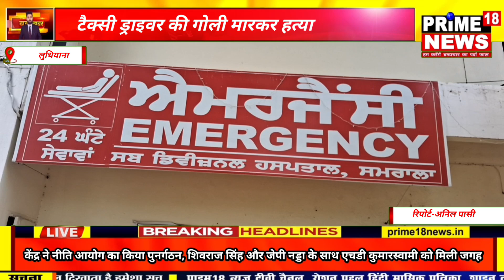समराला -टैक्सी ड्राइवर की गोली मारकर हत्या-prime18news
चंडीगढ़ से अपनी आल्टो टैक्सी में सवारियां लेकर लुधियाना जा रहे एक टैक्सी ड्राइवर की समराला बाईपास पर गोली मारकर हत्या कर दी गई। टैक्सी चोरी कर फरार हो गए।

समराला पुलिस ने आज सुबह 5:30 बजे समराला में चंडीगढ़ लुधियाना बाईपास के गांव हरियोन के पास एक युवा ड्राइवर का शव बरामद किया। जिस पर कई गोलियां लगी थीं. समराला पुलिस के डीएसपी तरलोचन सिंह मौके पर पहुंचे और शव को कब्जे में लेकर जांच शुरू कर दी। पुलिस ने मौके पर पहुंचकर शव की पहचान की तो मृतक की पहचान चंडीगढ़ निवासी रवि कुमार के रूप में हुई, जो ऑल्टो टैक्सी ड्राइवर है. मृतक टैक्सी ड्राइवर को गोली मारने के बाद आरोपी ड्राइवर की ऑल्टो गाड़ी लूटकर ले गए. इसकी सूचना मृतक के परिवार ने समराला पुलिस को दी और मौके पर मृतक के पिता ने बताया कि मृतक रवि कुमार तीन-चार महीने से टैक्सी चला रहा था.  रात को मेरे बेटे ने बताया कि मुझे चंडीगढ़ से लुधियाना के लिए सवारी मिल गई है। हम लुधियाना जा रहे हैं. इसके बाद तड़के फिर फोन आता है और कहता है कि मेरे पिता को गोली मार दी गयी है. उसके बाद हम घबरा गये. मृतक रवि की डेढ़ साल पहले शादी हुई थी।

Byte:- जय कुमार (मृतक के पिता)

बाइट:- पिंकी (मृतक की पत्नी)

V/01:-डीएसपी समराला तरलोचन सिंह ने बताया कि युवक के शव पर गोली लगी है और मृतक के परिवार को पता चला कि मृतक अपनी टैक्सी में चंडीगढ़ से लुधियाना जा रहा था. जल्द ही इस हत्या की गुत्थी सुलझा ली जाएगी.

Byte:-DSP Samrala तरलोचन सिंह